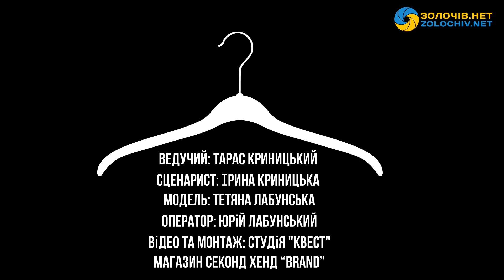Секонд стиль: спортивний одяг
Шановні друзі, продовжуємо цикл програм “Секонд стиль”.
Ми розповімо Вам, як красиво одягатися на “Секондах”. Виглядати стильно, впевнено, красиво, оригінально. І найголовніше, все це дозволить вам зекономити, ваші гроші.
Цього разу бесіда буде про спортивний одяг.

Ведучий: Тарас Криницький
Сценарист: Ірина Криницька
Модель: Тетяна Лабунська
Оператор: Юрій Лабунський
Відео та монтаж: студія “Квест”
Магазин секонд хенд “Brand”